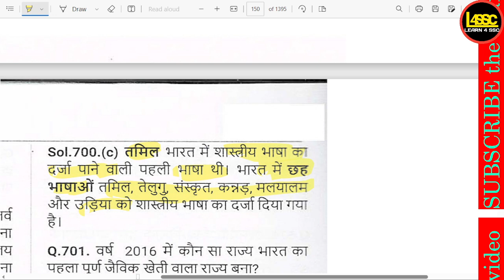किस भाषा को भारत में शास्त्रीय भाषा का दर्जा प्रदान किया गया था?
kis bhaasha ko bhaarat mein shaastreey bhaasha ka darja pradaan kiya gaya tha?
Which language was given the status of classical language in India?
writeralok